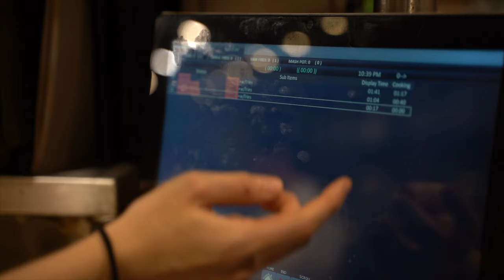Out of the Fryer - Documentary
Dave Weckl - Steroids Live (00:00-00:27)
The Pat Metheny Group - The Girls Next Door (00:27-04:53)